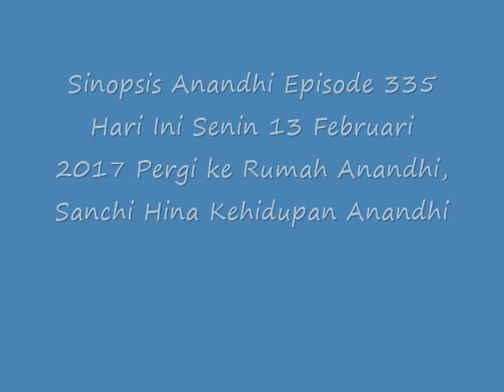Anandhi Episode 335 (13 Februari 2017) ~ Pergi ke Rumah Anandhi, Sanchi Hina Kehidupan Anandhi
Sinopsis Anandhi Episode 335 (13 Februari 2017) ~ Pergi ke Rumah Anandhi, Sanchi Hina Kehidupan Anandhi